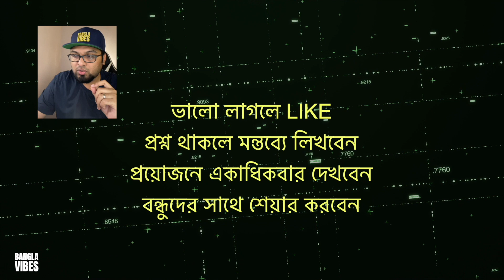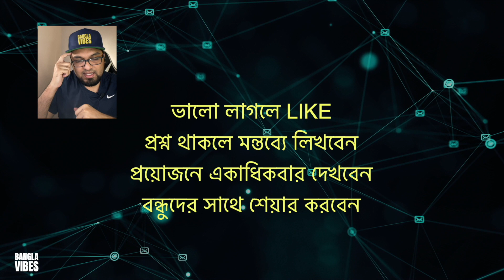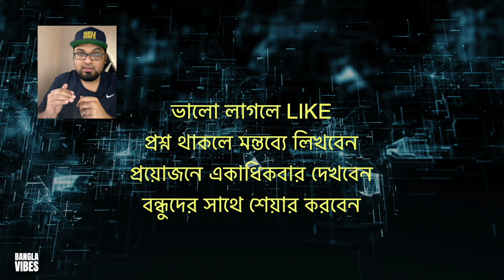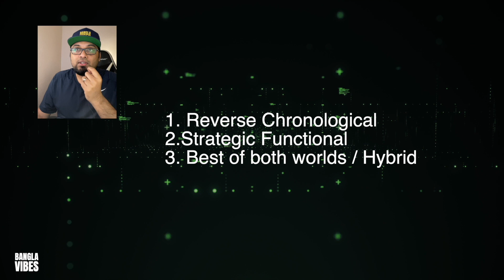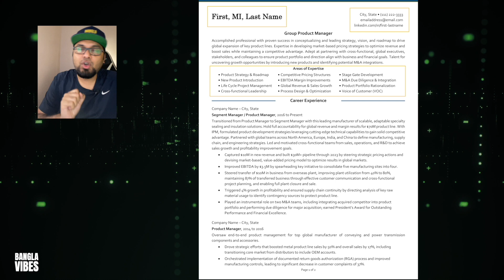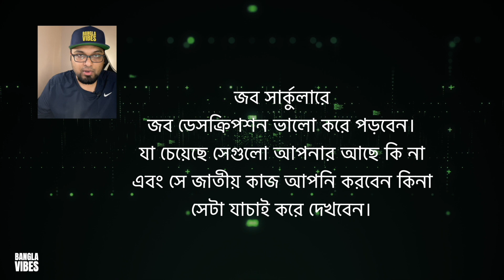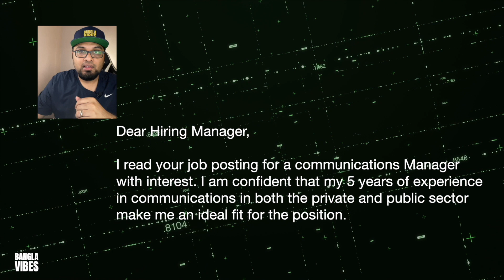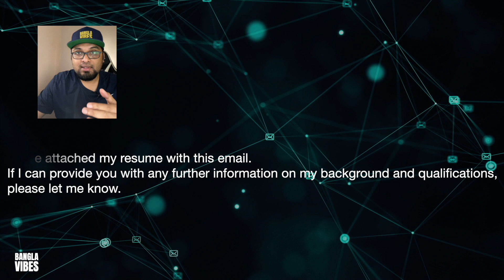আমেরিকায় চাকরির জন্য Resume & Cover Letter - USA Career Tips